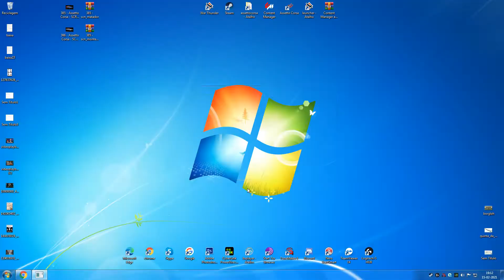Assetto Corsa - SCR 1971 Road Runner + Download